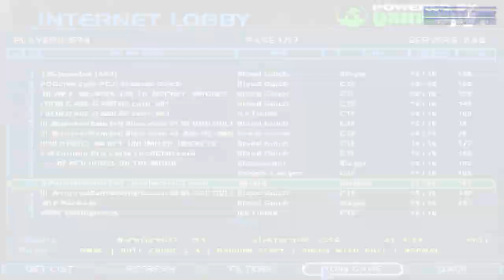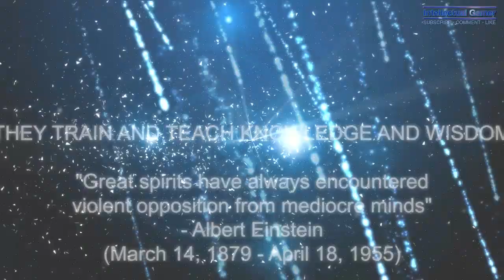Halo 1: Combat Evolved PC Capture The Flag - Map Battle Creek Random Game Multiplayer 02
I need your help!  I need funds for new gaming machines, gaming equipments, cinematography equipment, to live off.  I am really lacking.  Please donate to my paypal at info at intellectualgivers dot com.  Anything helps.  I spend 40+ hours a week on philosophy talk radio, gaming movies and other work.  I will make movies to recognize all donors.

remove DOT put .

GET THE GAME I PLAYED:
Halo: Combat Evolved - PC

GET THIS GAME:
Halo 3: ODST - Xbox 360

I don't claim to be expert or good, sometimes I'm really good, at times I am not.

Using Gateway GT5670 keyboard and Razer Lachesis ambidextrous mouse.
Halo: Combat Evolved / Halo 1 PC.  CTF game 2.  Capture The Flag (Team Game).  Map:  Battle Creek.  Random game, multiplayer.  PC Version.

See All Of My Work
mrvideogames.net/

halo combat evolved pc halo1 haloi masterchief master chief cortana multiplayer capture the flag battle creek longplay play through walkthrough guide video game gaming fun entertainment arcade classic console movies footage playstation sega nintendo nes xbox 360 atari mode expert gaming outside the box wisegemini iintellectualgamer gamer game preservation game repository Gameplay Halo (series) game cybernetic supersoldier red vs blue bungie gearbox machinima razor shooter competition

"Email, instant messenger and typing impersonalizes effective communication between people. You do not see their face, you do not know there mannerisms, the sound or tone of their voice. It is substandard communication, and the anonymity of the internet and email has virtually made it impossible for old fashioned personalized effective communication. It is not the greatest thing since sliced bread." - iintellectualgamer

"Uniqueness should be mainly embraced, not rediculed and ragged on." - iintellectualgamer

"Rules are flawed, as flawed as the people and ignorant fools that make them." - iintellectualgamer

"If the truth hurts you, then we live in a pretty sorry world" - Jesse Ventura

"A party is like a religion, it straight jackets your mind." - Jack Kevorkian

"Religious people try to impose their ignorant close minded, misguided, foolish flawed morality on others, not knowing any better, nothing more nothing less." - iintellectualgamer

"Popularity is history's pocket change, courage is history's true currency" - Charlton Heston

"Nothing in all the world is more dangerous than sincere ignorance and conscientious stupidity." - Martin Luther King Jr.

"Never judge / criticize a person until you walk a mile in their shoes" - Native American Quotation

"All the big powers they've silenced me. So much for free speech and choice on this fundamental human right." - Jack Kevorkian

"A wise man changes his mind, a fool never" - Spanish Proverb

"The difference between something good and something great is attention to detail." - Charles Swindoll

"Human history is the sad result of each one looking out for himself." - Julio Cortazar

"Freedom of expression, freedom of speech overrides most rules." - iintellectualgamer

"People want to attempt to sound sophisticated and smart when they sound smug and petty." - iintellectualgamer

"You take the time to write a short or long letter, send it via e-mail, its polished, detailed, but concise, and most of all, to the point. You expect an answer, right? Wrong. From my experience, most people tend to ignore all these factors, and ignore you." - iintellectualgamer

"Injustice anywhere is a threat to justice everywhere." - Martin Luther King Jr.